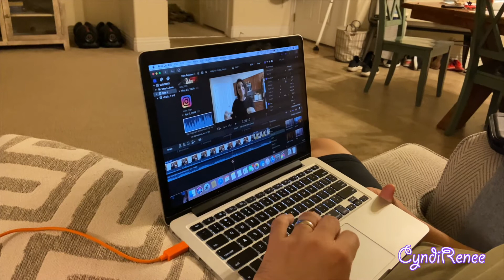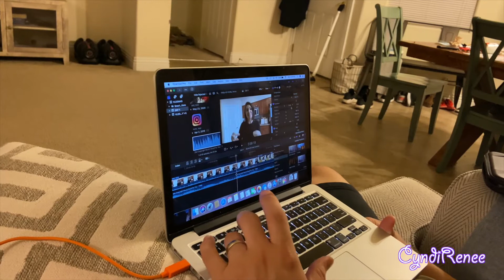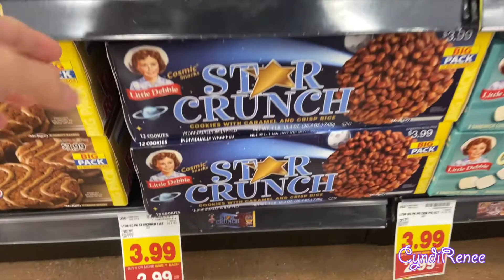BRIBING MY HUSBAND WITH FOOD & SHOWING MY NEW SLIMES💖 VLOGMAS DAY 2!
I made it to Vlogmas Day 2! Enjoy the video and don’t forget to turn notifications on if you don’t wanna miss Day 3!😉

Production and Sound Effects by Final Cut Pro